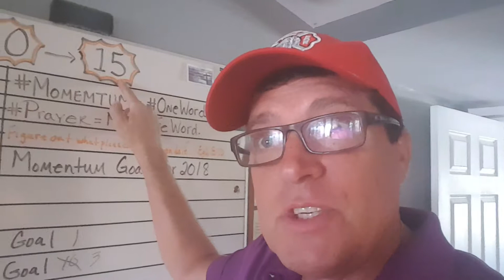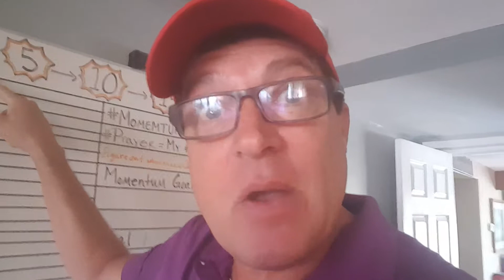Thoughts Become Things - Burning Desire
Everything you create or acquire begins in the form of desire.

In order to act, you must have a purpose. If you want to act successfully in all but the most mundane affairs, you must embrace that purpose with a burning desire.

Many people think they want to be successful, but since they do not back that thought with an intense drive, they never achieve success. Cultivate your desire. Feed it with thoughts of yourself enjoying whatever it is you seek.

It’s like stoking the furnace of a steam engine. You need to build up enough pressure to carry yourself over hills; if your desire doesn’t burn hotly enough, you’ll find yourself stalled and rolling backwards. The secret to action is a red-hot desire.